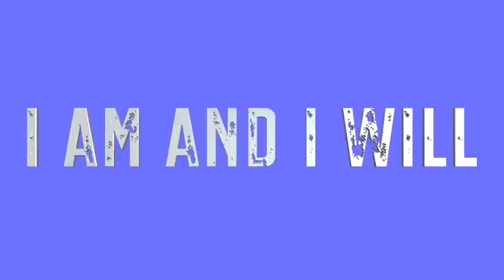Slideshow re-done ... with positivity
Sexy is about Style...